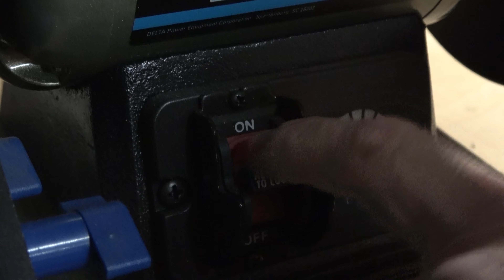Every Heist Movie Ever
3 guys go on a mission, lots of double crosses get revealed.